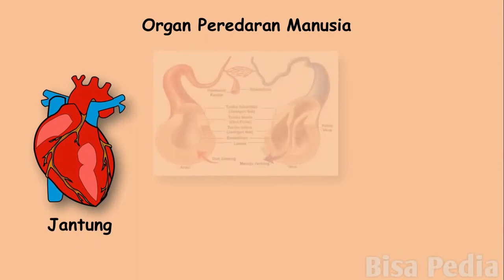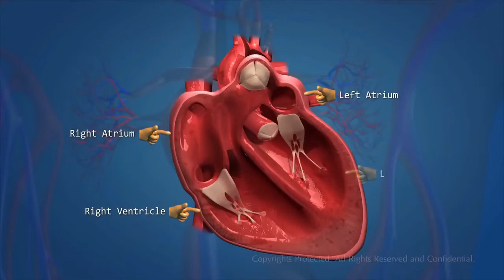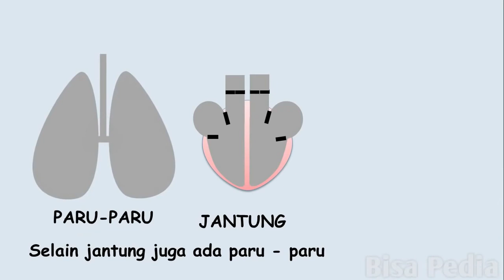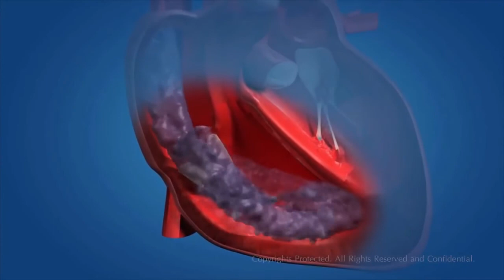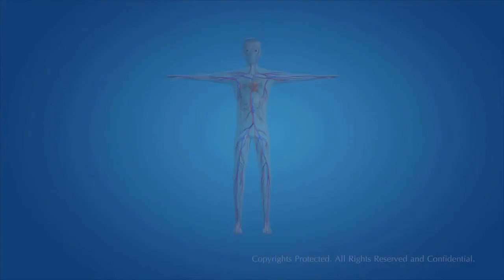Anatomi Fisiologi - Sistem Cardiovaskuler